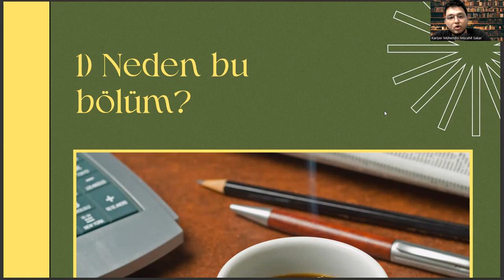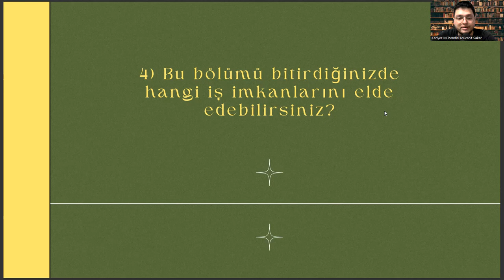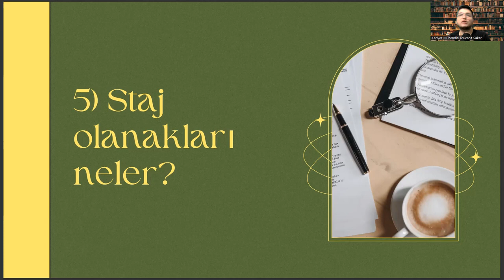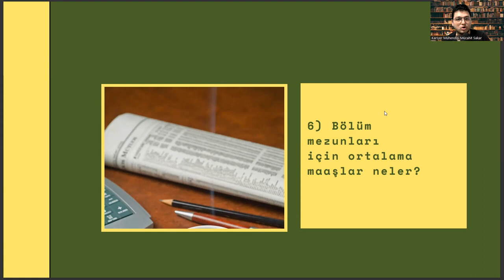Giresun Üniversitesi - İngiliz Dili ve Edebiyatı | Başarı Sırası, İş İmkanları, Taban Puanları, Maaş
tercümanlık taban puanları 2022,
yök atlas 2022,
ydt bölümleri,
ingilizce öğretmeni maaşı,
doğuş üniversitesi ingiliz dili ve edebiyatı,
eşit ağırlık meslekleri,
mutercim tercumanlik taban puan,
bartın üniversitesi,
ikinci öğretim nedir,
italyan dili ve edebiyatı taban puanları,
2022 ingilizce öğretmenliği taban puanları,
yök atlas,
mütercim tercümanlık,
istanbul üniversitesi,
istanbul üniversitesi ingiliz dili ve edebiyatı,
tercümanlık taban puanları,
ankara üniversitesi,
ingiliz dili ve edebiyatı bölümü,
ingiliz dili ve edebiyatı nedir,
ankara üniversitesi ingiliz dili ve edebiyatı,
hacettepe ingiliz dili ve edebiyatı,
boğaziçi ingiliz dili ve edebiyatı,
ingiliz dili ve edebiyatı yüksek lisans,
ingilizce mütercim tercümanlık,
dil bölümleri,
yök atlas 2022,
ydt bölümleri,
ingilizce öğretmeni maaşı,
eşit ağırlık meslekleri,
bartın üniversitesi,
ikinci öğretim nedir,
2022 ingilizce öğretmenliği taban puanları,
yök atlas,
mütercim tercümanlık,
istanbul üniversitesi,
tercümanlık taban puanları,
ankara üniversitesi,
ingilizce mütercim tercümanlık,
dil bölümleri,
yök atlas 2022,
ydt bölümleri,
ingilizce öğretmeni maaşı,
eşit ağırlık meslekleri,
bartın üniversitesi,
ikinci öğretim nedir,
2022 ingilizce öğretmenliği taban puanları,
yök atlas,
mütercim tercümanlık,
istanbul üniversitesi,
tercümanlık taban puanları,
ankara üniversitesi,
ingilizce mütercim tercümanlık,
dil bölümleri,tercümanlık taban puanları 2022,
yök atlas 2022,
ydt bölümleri,
ingilizce öğretmeni maaşı,
eşit ağırlık meslekleri,
bartın üniversitesi,
ikinci öğretim nedir,
2022 ingilizce öğretmenliği taban puanları,
yök atlas,
mütercim tercümanlık,